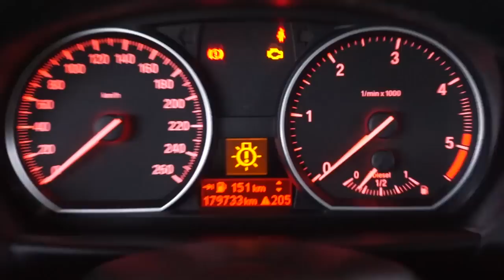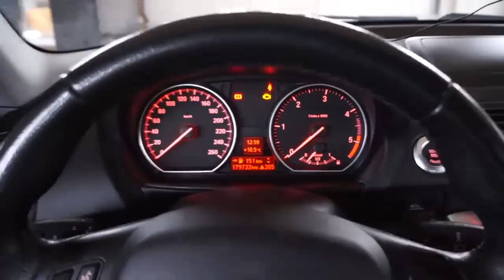Reading BMW CC-ID codes of warning messages (E87, E90, E60, X5 E70, E63)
Accessing BMW CC-ID codes in E87, E90, E60, X5 E70 and other BMW cars will give you addition information about your cars condition and can help you with troubleshooting some errors and faults. You can determinate which bulb is burned, which wheel is reporting low air pressure, why Dynamic Cruise Control is not working, AdBlue state and many more.
You don't need any tools or interface to access those diagnostic codes. Follow this procedure to see hidden messages in CHECK menu.